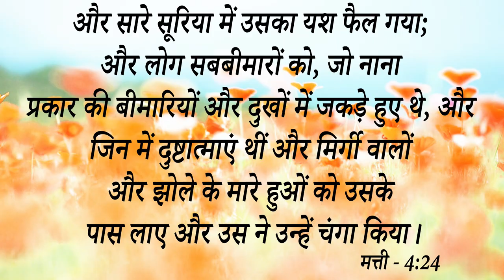Big Testimony | Layhand प्रार्थना होने के बाद 2 साल की पुरानी मौकों की बावासीर(Piles)से मिला छुटकारा